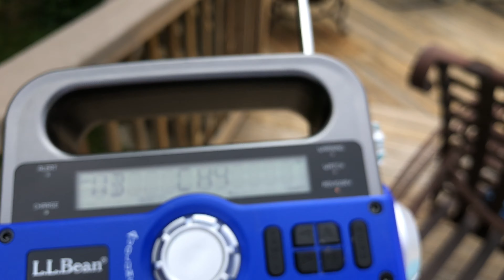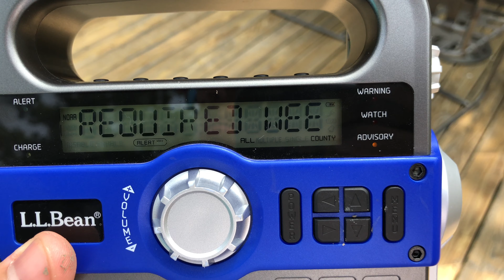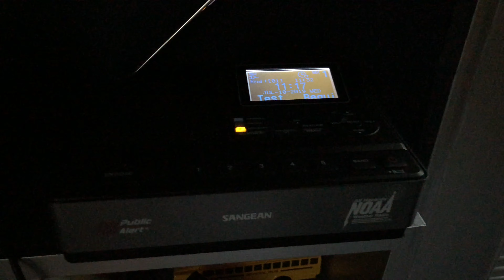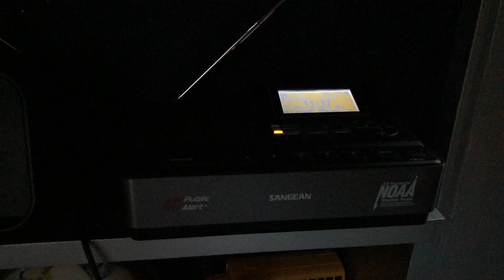Weekly Tests with new Dialogue (7/10/19) (EAS 1565-1566)